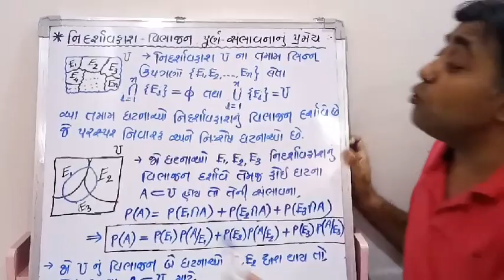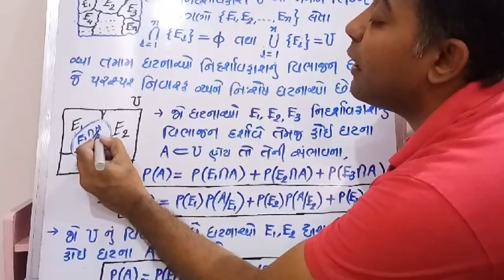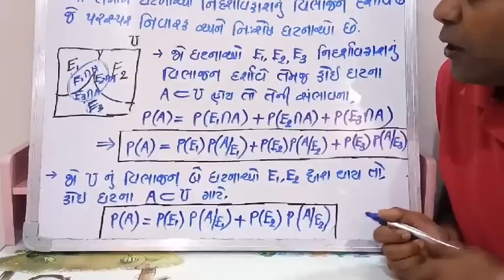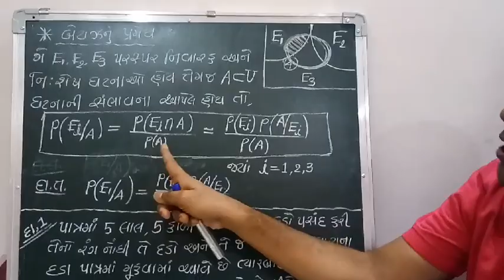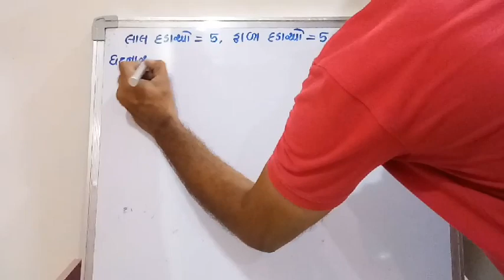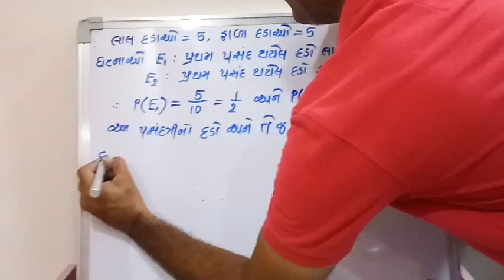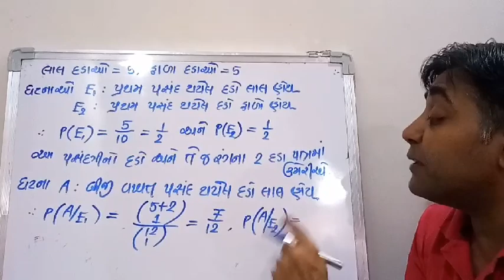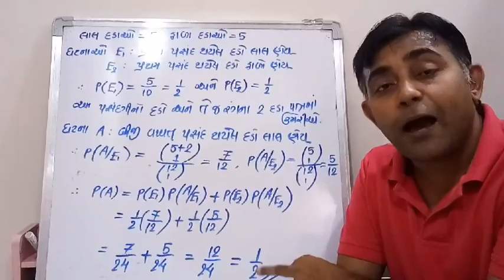(નિદશાૅવકાશનુ વિભાજન અને બેયઝનુ પૃમેય ) by Kapil sir -maths Std 12 guj med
પૂણૅ સંભાવના પૃમેય અને ઉદાહરણ